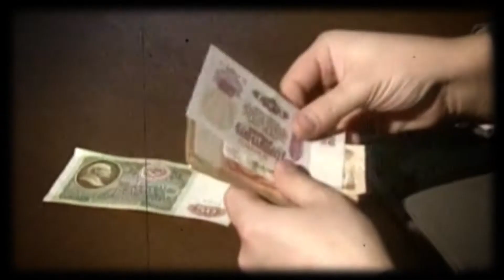Анонс фильма "Цугцванг"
Анонс полнометражного документального фильма "Цугцванг"